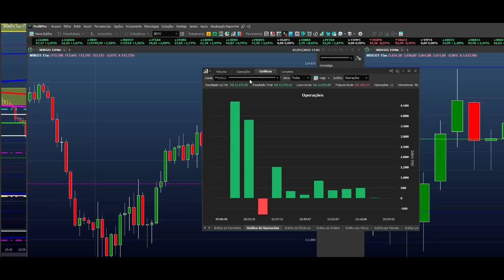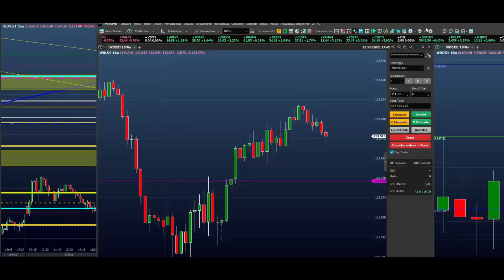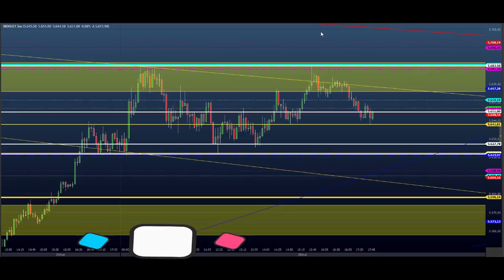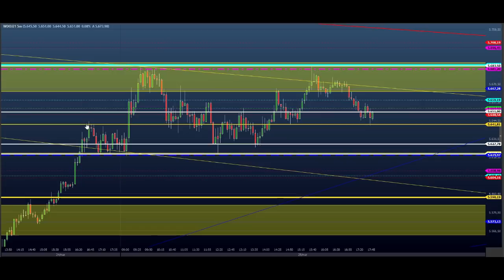ESTUDO DA BOLSA (DAY TRADE) Para o EAD do Dia 26/03 MINI ÍNDICE e DÓLAR (Price SHEIK Action)